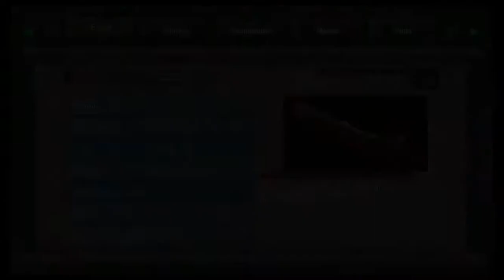Onimusha warlords capitulo 10